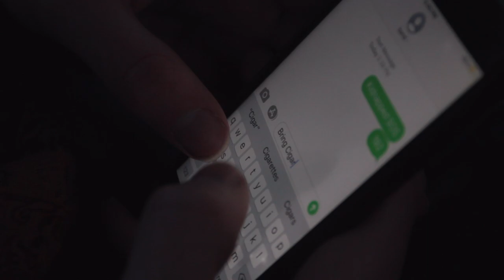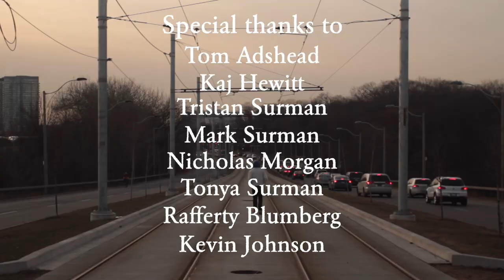Ethan Surman - Searching For Cigarettes (Official Video)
This story is so close to my heart. All the love to my fellow searchers, to our boy who eventually came home, and to anyone who is listening out there❤️

You can stream my first EP, featuring Searching For Cigarettes now on all platforms!